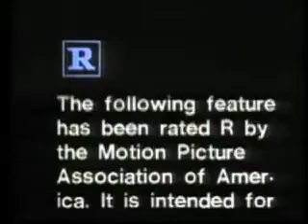HBO Only at Night Bumper